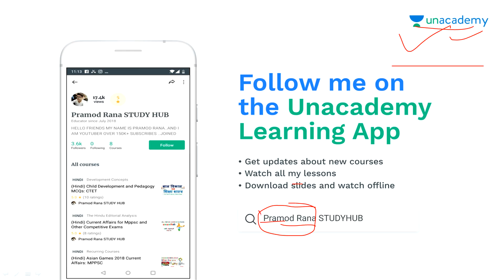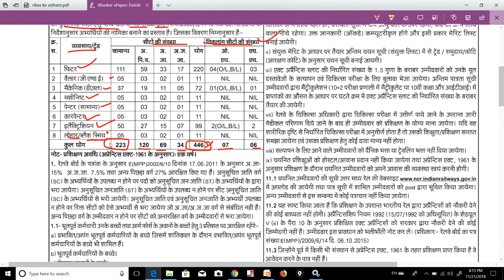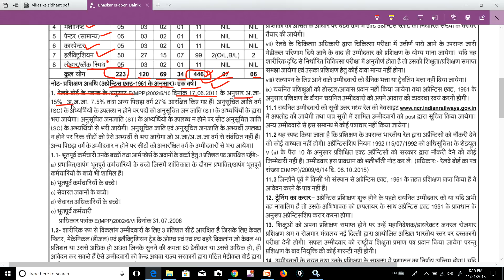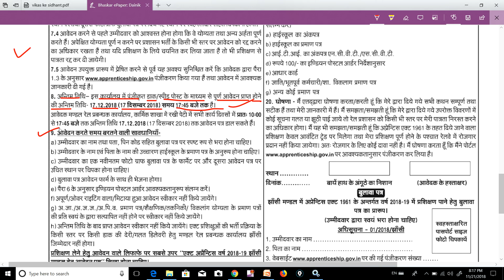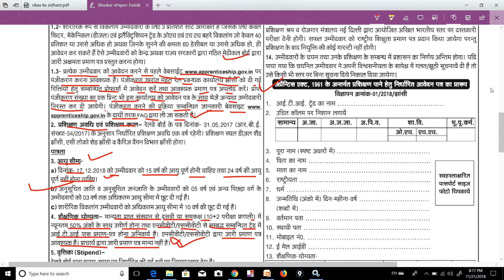RAILWAY में बम्पर भर्ती // बहुत ही बडी खुशखबरी // जानिए कौन-कौन FORM भर सकता है !!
NAMASKAR DOSTO..IS VIDEO M BAAT KRENGE KI RAILWAY में बम्पर भर्ती // बहुत ही बडी खुशखबरी // जानिए कौन-कौन FORM भर सकता है !!

MP Pariksha मध्यप्रदेश व्यापम द्वारा आयोजित समस्त परीक्षाओं जैसे – शिक्षकवर्ग1, शिक्षकवर्ग 2 (संविदाशिक्षक), जेलप्रहरी, सब इंस्पेक्टर एवं कांस्टेबल, के अभ्यास की सर्वश्रेष्ठ ऐपहै।  व्यामप द्वारा समस्त परीक्षाओं को ऑनलाइन कर दिए गया है जिससे आवेदकों को कई तरह की परेशानियों का सामना करना पड़ता है, यह एप आपको सभीपरीक्षाओं की उच्च गुणवत्ता वाली टेस्ट सीरीज द्वारा ऑनलाइन परीक्षाओं का अभ्यास कराती है जिससे आप ऑनलाइन परीक्षाओं में निपुण हो जाते है एवं आपके परिणाम में सुधार होता है और आपके चयन की संभावनाएं बढ़ जाती हैं।
हमारे कूपन कोड की मदद से टेस्ट सीरीज खरीदने पर आपको 50 प्रतिशत की छूट मिलेगी यानि 230 रूपए की टेस्ट सीरीज के लिए आपको सिर्फ 115 रूपए ही देने होंगे। कूपनकोड– STULABH50

GENERAL HINDI

GENERAL HINDI